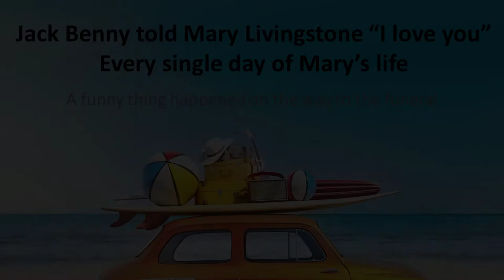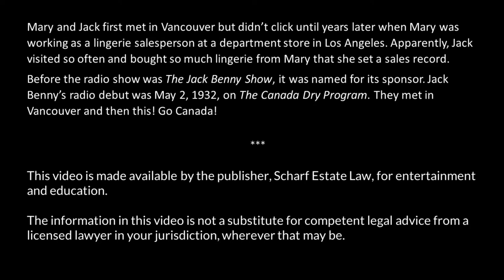Jack Benny told Mary Livingstone “I love you” every single day of her life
Welcome to “A funny thing happened on the way to the funeral.”

Intriguing, funny, outrageous and sublime stories about estates.

Jack Benny, one of the most famous radio and television personalities of the 20th century, found a way to tell his wife Mary Livingstone "I love you" every day.